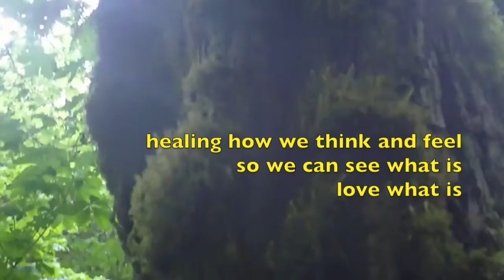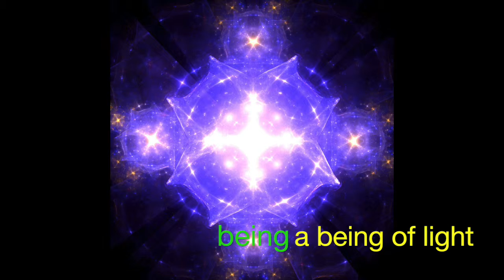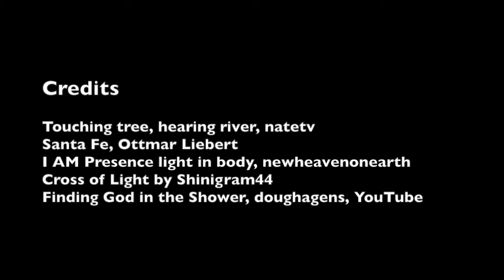Complete grounding -- Being what we are before being anything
Complete grounding is remembering what we are before being anything.  It’s remembering the things we love.  Corresponding to the elements they are:   being free, being alive, just being and loving the love from the Earth.

There doesn't seem to be any division between the physicality of the elements (e.g. actual wind and water) and what they stand for (e.g. alive, spirit and fluid, free).

Worry cannot exist here.

Credits
1 Touching tree, hearing river, natetv
2 Santa Fe, Ottmar Liebert
3 I AM Presence
4 Cross of Light by Shinigami44
5 Finding God in the Shower, YouTube, doughagen